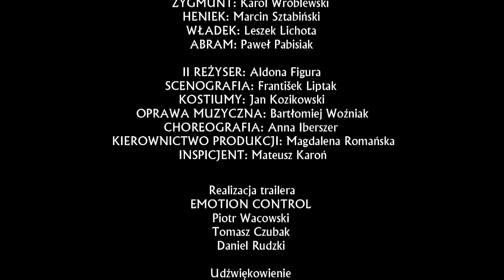Nasza klasa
Tadeusz Słobodzianek "Nasza klasa. Historia w XIV lekcjach". Reżyseria Ondrej Spišák.

Realizacja video: Emotion Control /Piotr Wacowski, Daniel Rudzki, Tomasz Czubak, Maciej Zych/